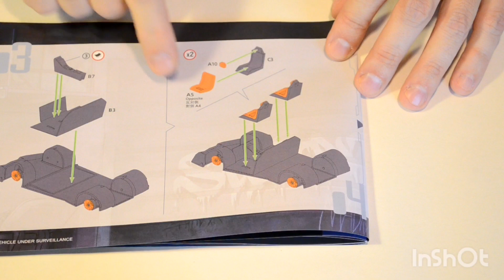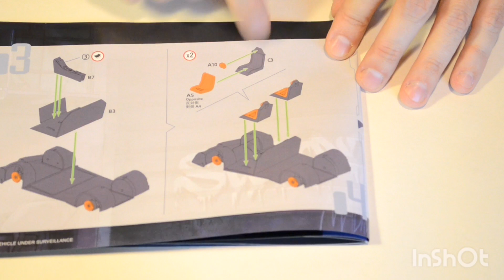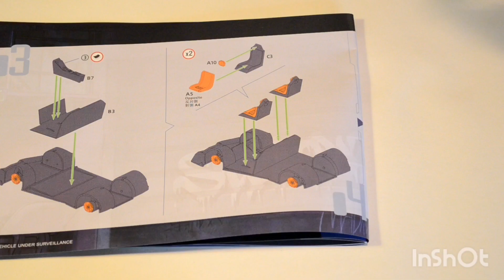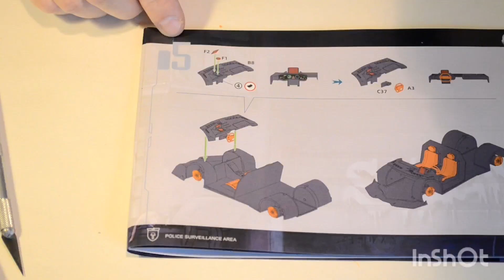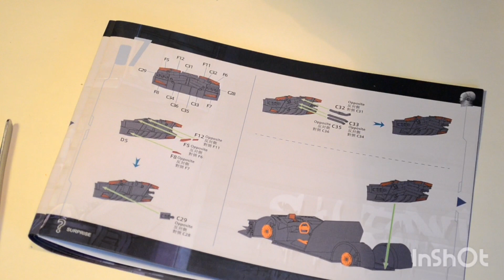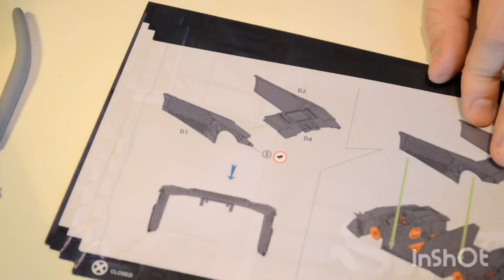1/32; Suyata, Madness of the street, Luna&Selena - Assembly Part 1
In this part, you can follow the process of assembling a car with author's explanations.